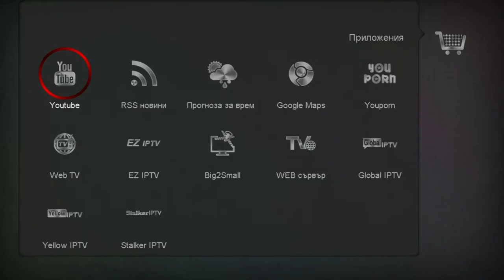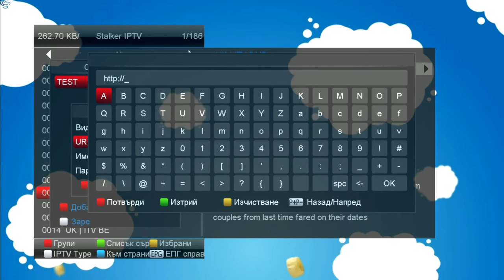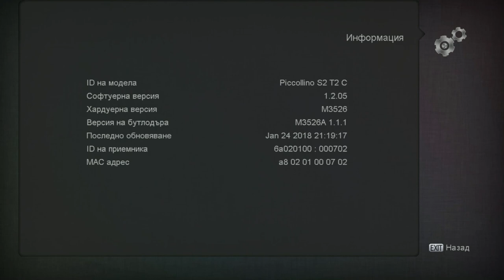EDISION Piccollino S2+T2/C Stalker app demo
Stalker тест на EDISION Piccollino S2+T2/C